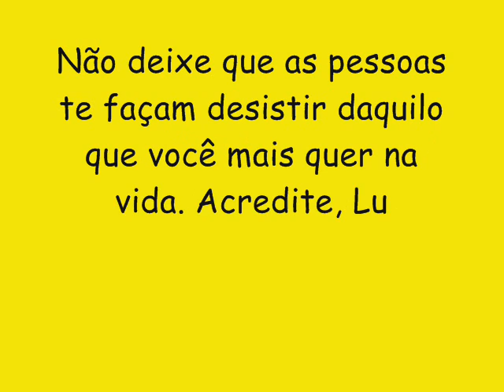O REI PROSTITUTO CD NOVO LANÇAMENTO 2016 - RAINHA DA PASSAREL